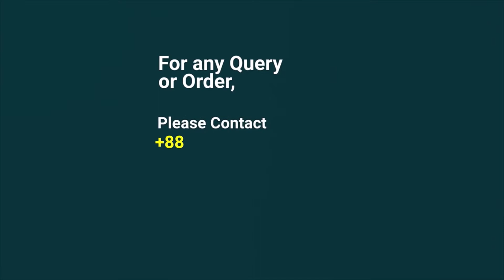Multi-tier and Hanger Racking System at Saiham Suits Limited | AnH Enterprise Limited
Are you struggling to save warehouse space as much as possible? Don't know how to store and distribute your items efficiently?

AnH_Solution solves all these problems for you. Meet Multi-tier and Hanger Racking System

AnHEnterprise Provides HeavyDutyShelving System which is ideal for large_variety of medium to big_sized items that can be handled_manually. This enables managing the flexibility of various items and higher levels can be reached by providing catwalks and multi-tier systems.

Recently, we successfully installed the Multi-tier Shelving and Hanger System at SaihamSuitsLimited.